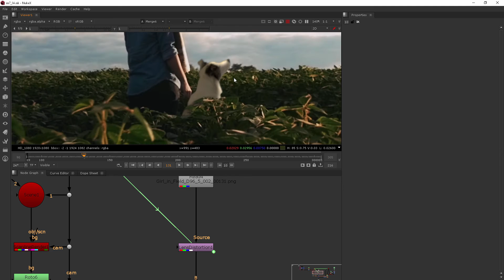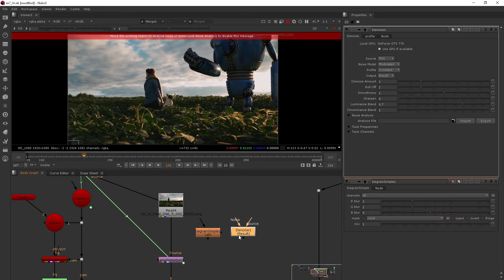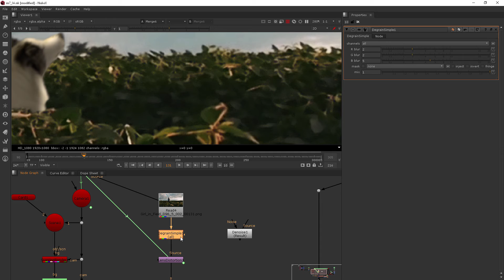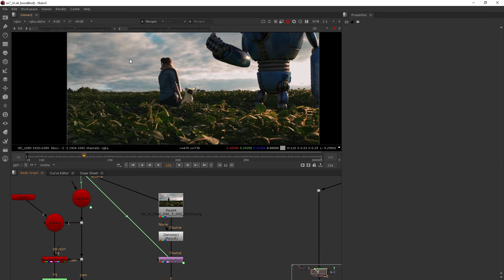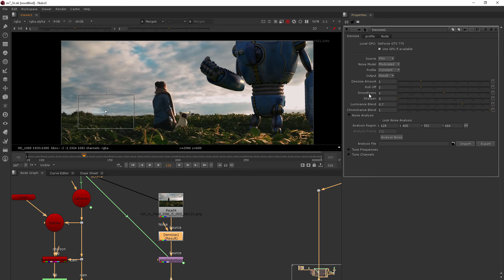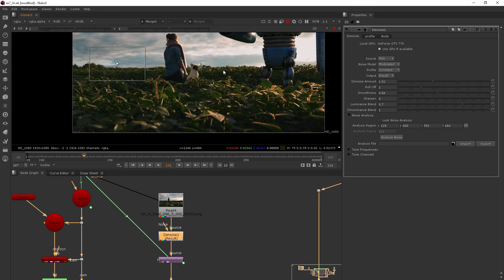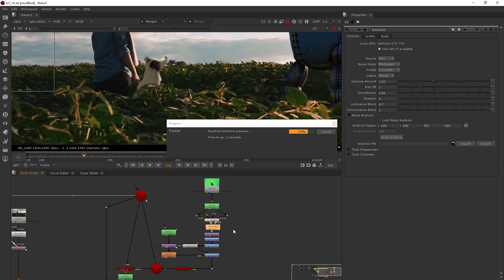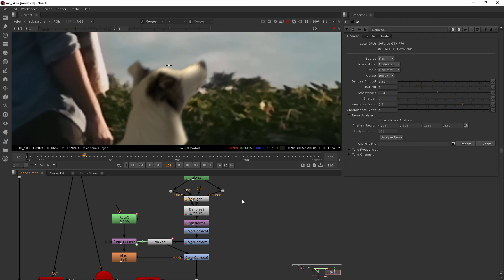Nuke For After Effects Users | Module 7: Adding Effects (Part 4)